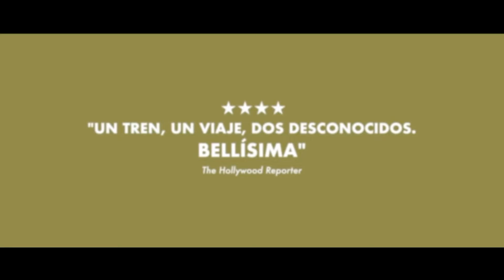Compartimento Nº 6 (Trailer español)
Año: 2021
Director: Juho Kuosmanen
Actores: Seidi Haarla, Yuriy Borisov, Dinara Drukarova, Vladimir Lysenko, Galina Petrova, Dmitriy Belenikhin
Sinopsis:
Una joven universitaria finlandesa toma un tren hacia Moscú para ir al yacimiento arqueológico de Múrmansk. Allí tendrá que compartir su compartimento con un desconocido, un minero ruso. Esta convivencia y unos encuentros improbables unirán poco a poco a estos dos seres completamente opuestos.